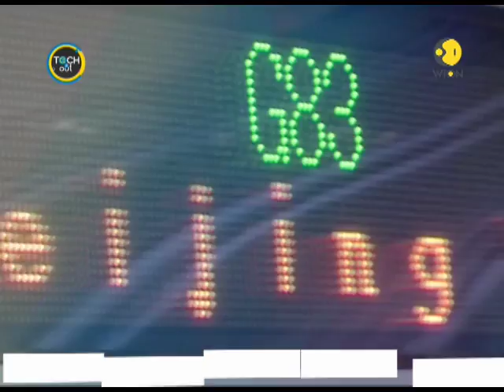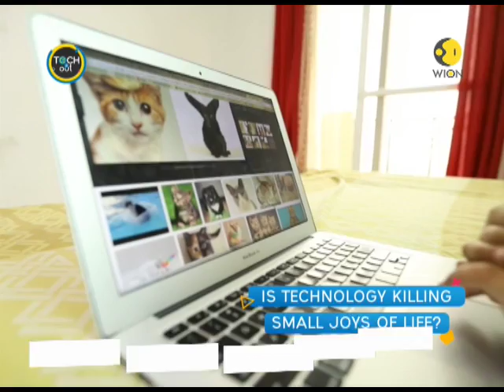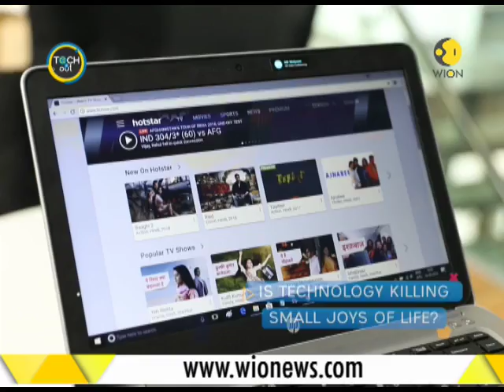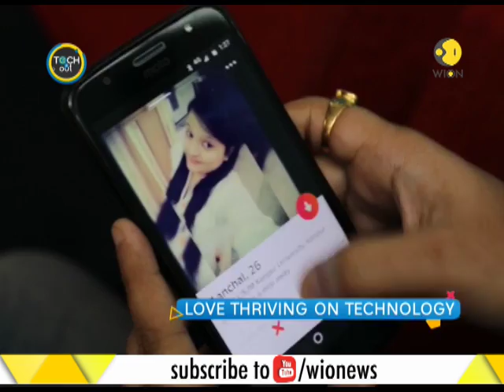Your Story: Is technology killing small joys of life?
This is a segment of WION which talks about technology. Is technology killing small joys of life? Watch this video for more information.